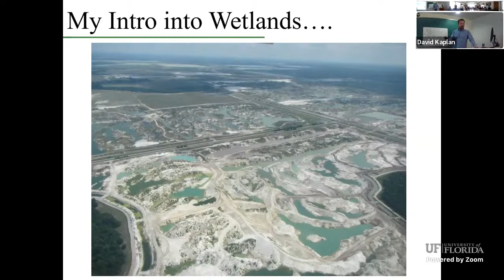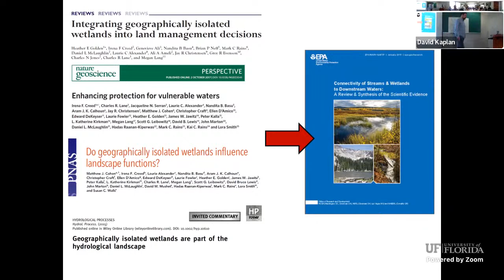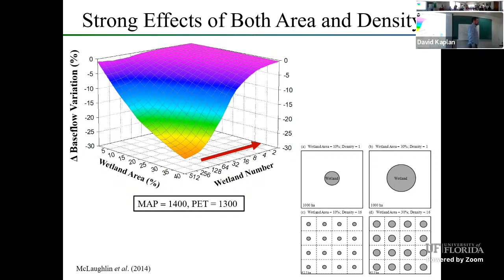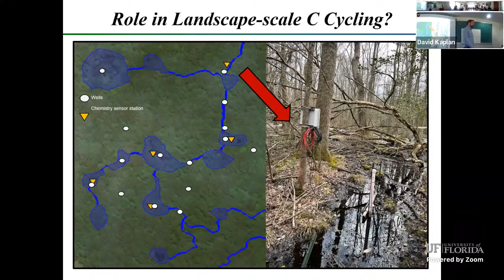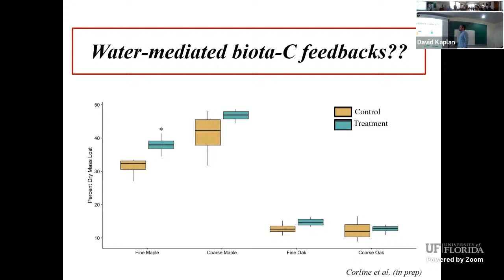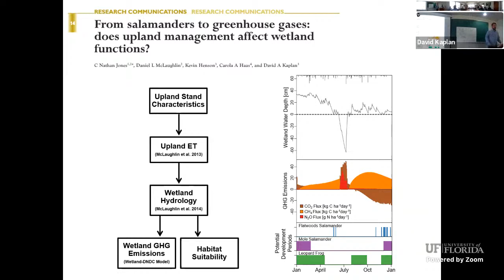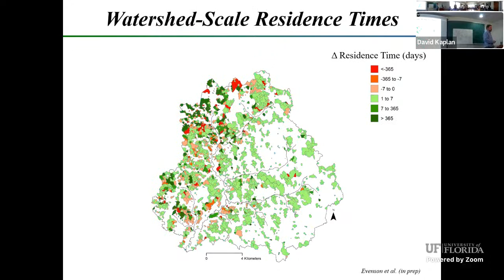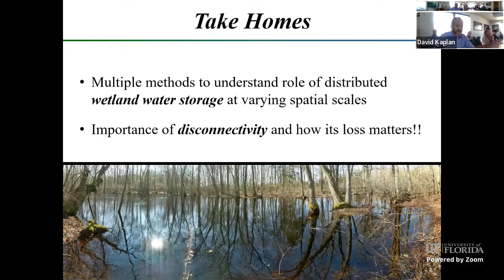W3 Seminar: Wetland water storage: Drivers and functions at varying spatial scales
Depressional wetlands, often considered as geographically isolated wetlands, are common landscape elements in many low-relief regions, ranging from West Coast vernal pools and Midwestern prairie potholes to myriad systems in the Southeastern coastal plain. These wetlands are characterized by limited surface water connectivity to other waters, augmenting water storage both locally and cumulatively across landscapes. This water storage enables specific hydrologic (e.g., floodwater attenuation and groundwater regulation), biogeochemical (e.g., sediment and nutrient retention), and biological (e.g., refugia) functions.  Quantifying these water storage functions at local to regional scales requires a portfolio of empirical and modeling approaches to examine hydrologic and associated biogeochemical processes.  Our group’s work focuses on empirical observations and explicitly representing water storage functions within models that range in spatial scales. In doing so, we seek to better understand the drivers of wetland water storage and flows and their associated functions, ranging from habitat for threatened species to carbon processing. In this talk, I will give an overview of projects that demonstrate datasets and modeling approaches to assess wetland functions and to inform landscape management.